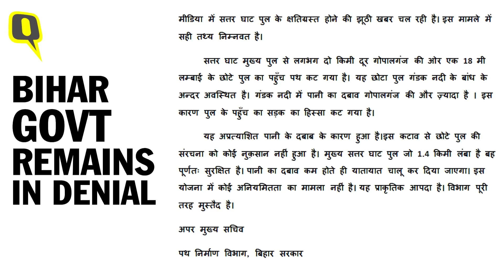Rs 263 Crore Bihar Bridge, Built Over 8 Years, Collapses in 29 Days But Nitish Govt in Denial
The Bihar government on Thursday, 16 July, denied reports that a portion of the SattarghatBridge on the Gandak River near Gopalganj – reportedly inaugurated by Bihar Chief Minister Nitish Kumar in June – collapsed on Wednesday, 15 July, after the water flow increased in the river due to heavy rainfall.